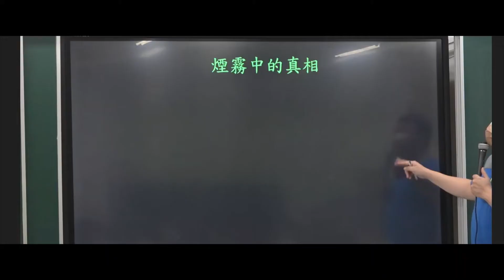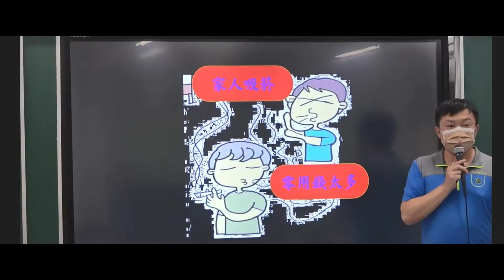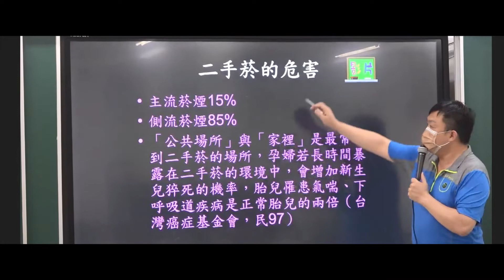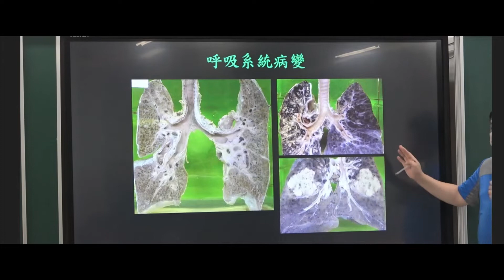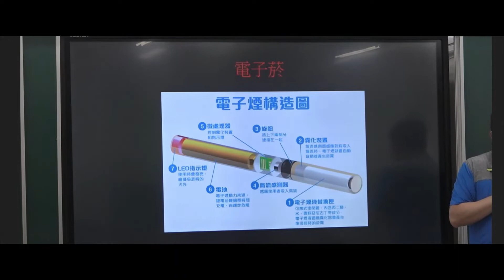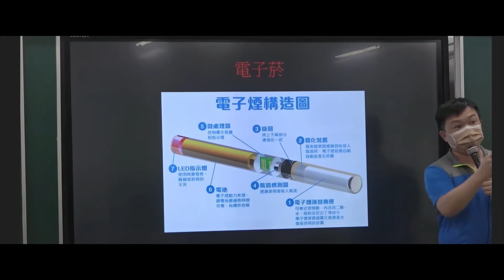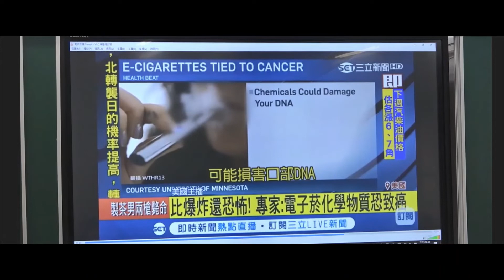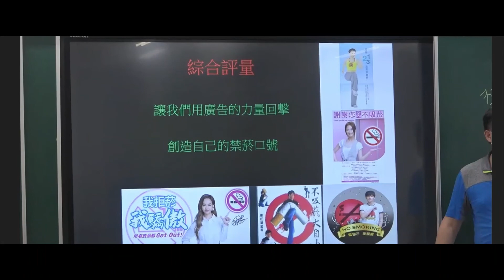健體 - 健教（身心健康與疾病預防 -菸奄一息(下集)）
(1)主講者：慈文國中陳俊任老師

(2)適用年級：全年級